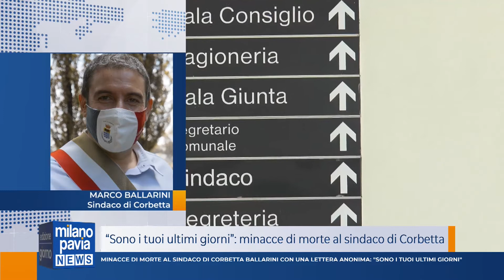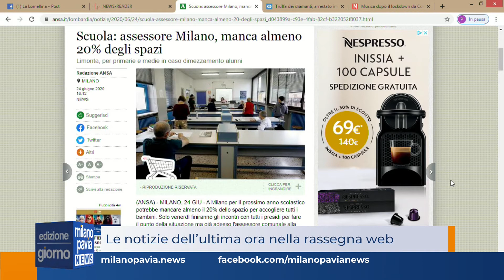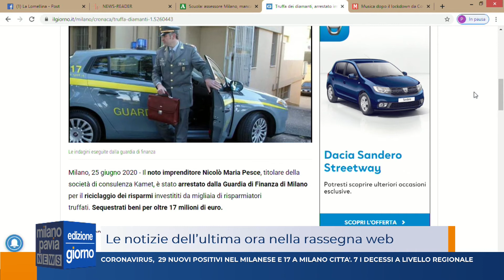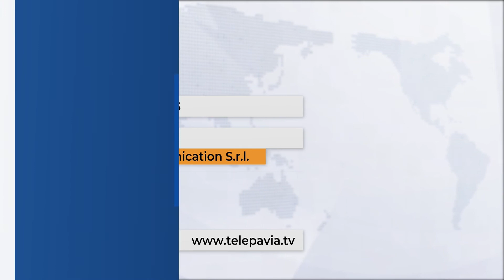Milano Pavia News - edizione GIORNO - 25 giugno 2020